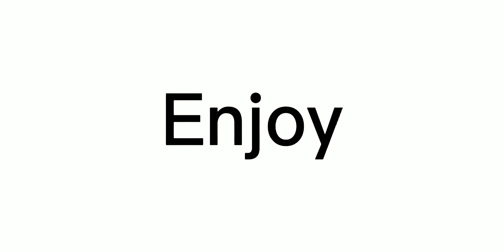End of the line gacha life meme (took me all day)